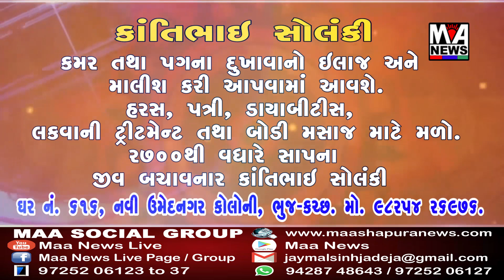રાપર તાલુકાનાં આરોગ્ય અધિકારીની કામગીરી પર ઉઠી રહ્યા છે સવાલો